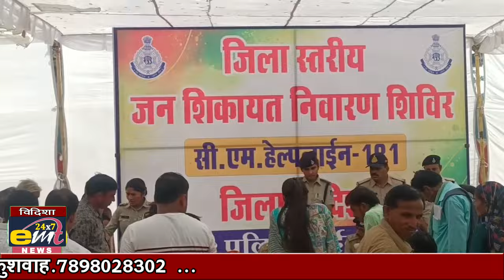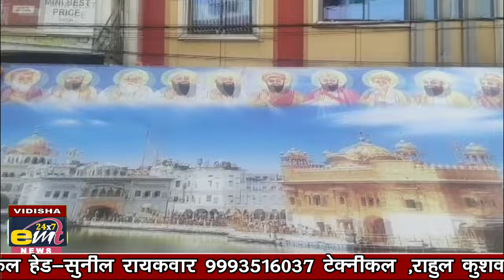13-11-2024 emt news vidisha